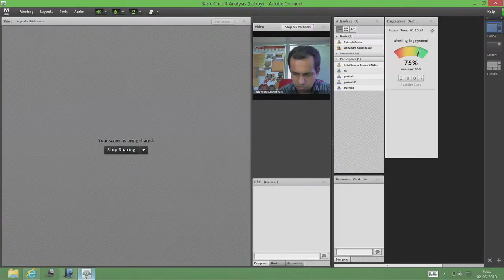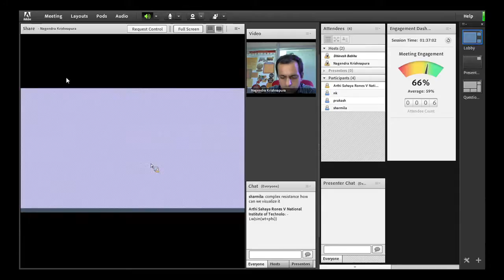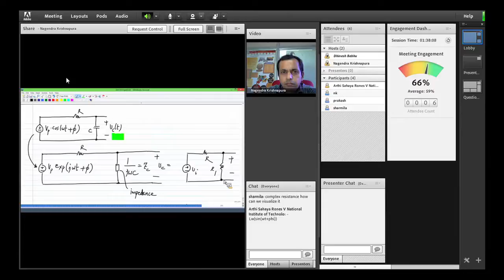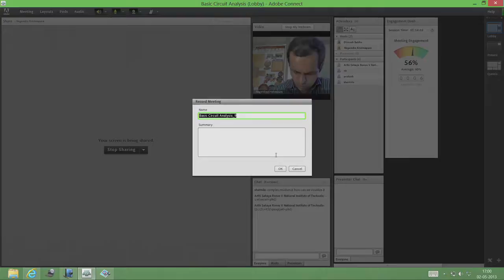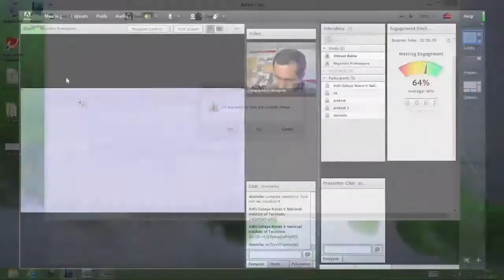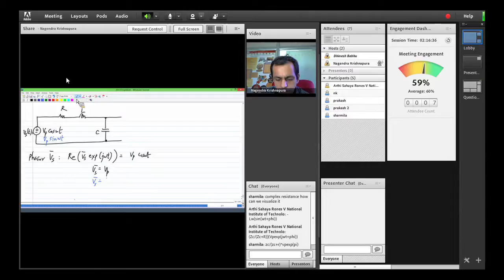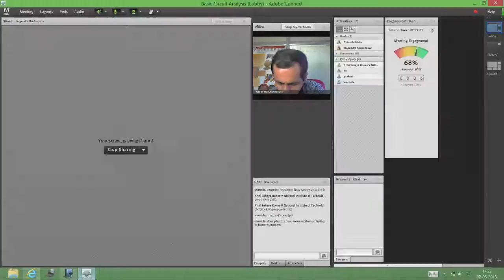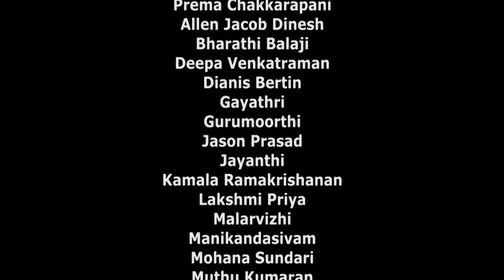Mod-01 Lec-21 Sinusoidal steady state response of RC and RLC circuits